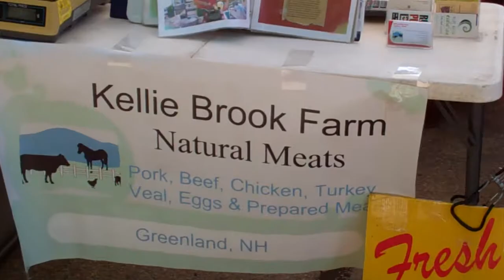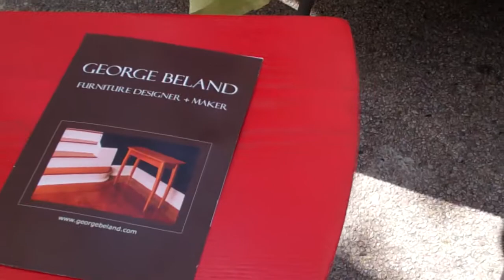Farmers market runthrough 2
A second run through of the Newburyport Farmers market